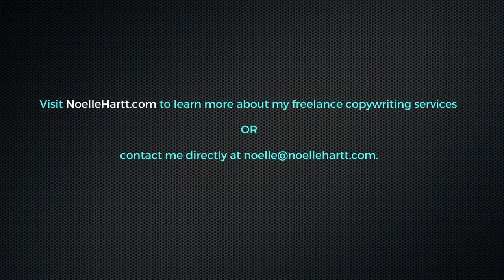WARNING: BRAND SAFETY MAY BE AT RISK THIS HOLIDAY SEASON | The Beginning Of The End For YouTube?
Are YouTube's latest TOS updates putting your brand safety in jeopardy?

Hi, my name is Noelle and I’m a freelance copywriter with over 7 years of advertising experience.  I provide brands with creative messaging (AKA copy) to help win new customers and generate revenue.